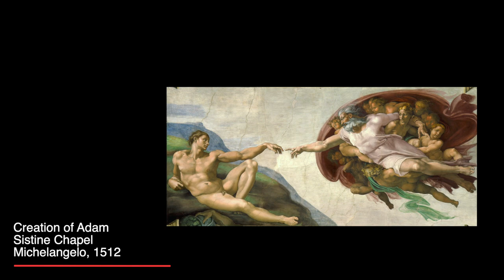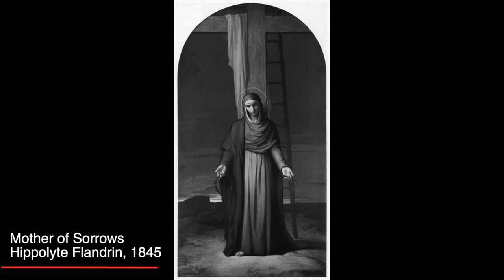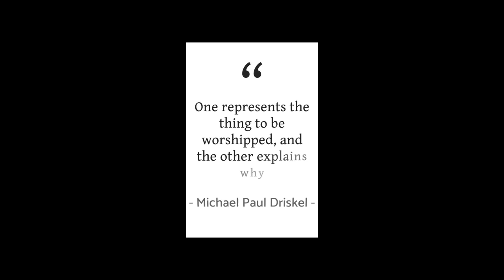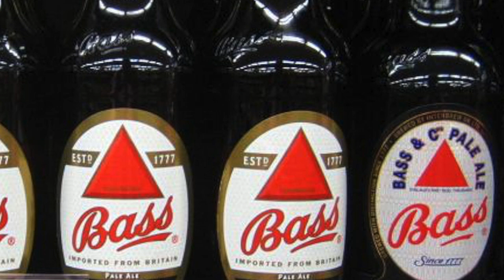The Many Meanings of Manet's Bar at the Folies-Bergère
In this video I discuss the many ways we can interpret and understand Manet's Bar at the Folies-Bergère and ultimately come to a theory of what constitutes a Masterpiece.

Liesl Andrico

Works Cited:
Collins, Bradford R. 12 Views of Manet's Bar. Princeton Univ. Press, 1996.